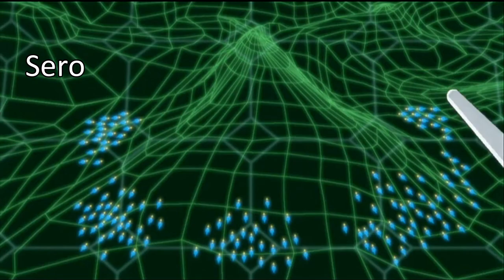bnha as codement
this is dumb

Episodes used